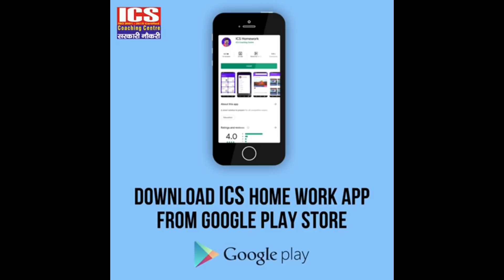सिरसा में मंदिरों को कब्जाने का आरोप, कॉलोनी की महिलाओं ने खोला मार्चा!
हरियाणा के सिरसा में हिसार रोड पर स्थित फ्रेंड्स कॉलोनी में पंचमुखी मंदिर (पंचेश्वर धाम) पर विवाद चल रहा है, कॉलोनी के लोगों ने इन पांचों मंदिरों को कब्जाने का आरोप यहां के पुजारी के पारिवारिक लोगों पर लगाए हैं, बताया जा रहा है पिछले दिनों यहां के मंदिरों के पुजारी का निधन हो गया था, निधन के बाद पुजारी के पारिवारिक सदस्य सिरसा आ गए थे, अब कॉलोनी के लोगों ने उन पर मंदिरों को कब्जाने का आरोप लगाया है, अब महिलाओं ने खोला मार्चा? देखिये ये रिपोर्ट प्रमोद कुमार के साथ वीडियो जर्नलिस्ट चरण सिंह